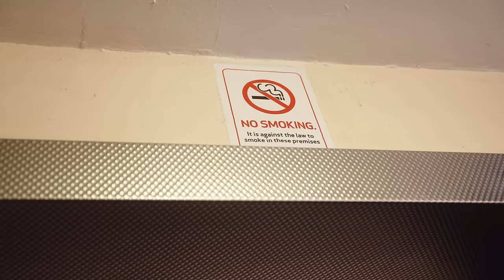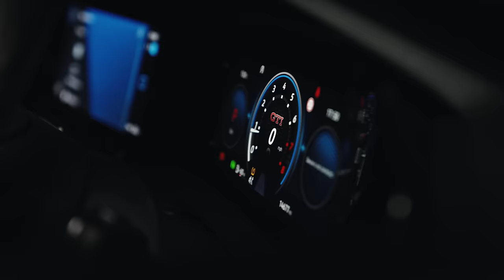Delocx - OX King (Official Music Video)